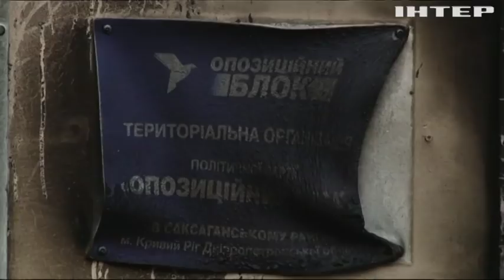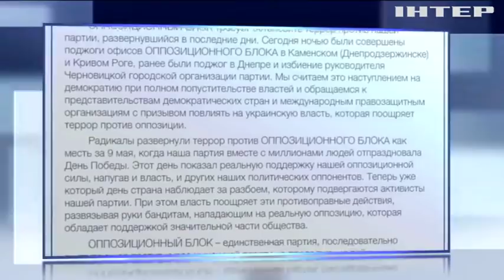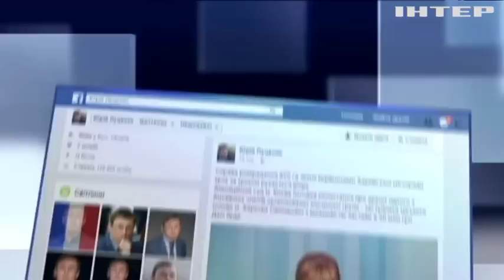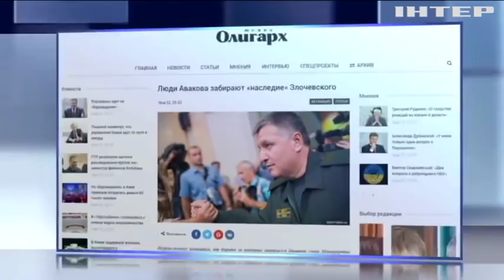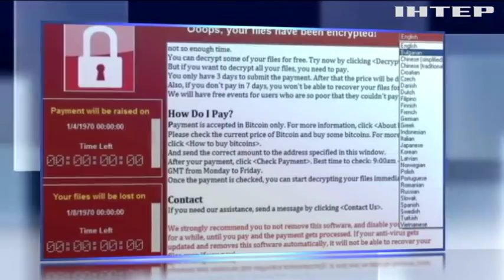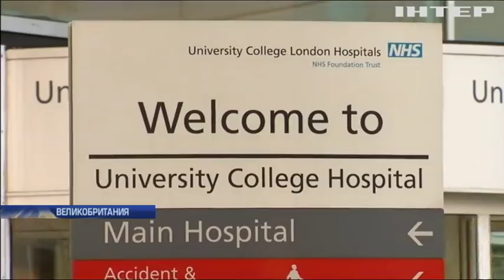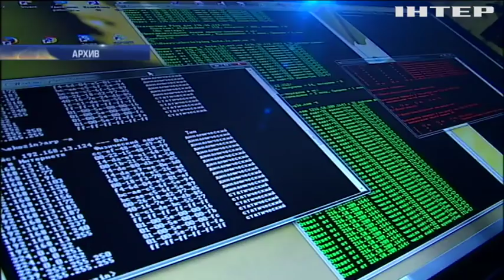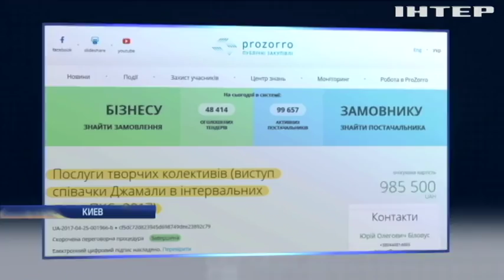Подробности, выпуск за 13 мая 2017 год